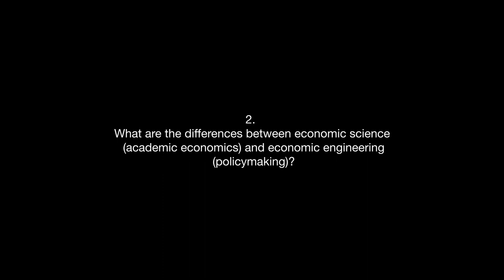Ricardo Hausmann for Age of Economics - Full interview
0:00 - Prologue
01:02 - Intro
01:21 - 1. Why does economics matter?
02:45 - 2. What are the differences between economic science and economic engineering?
05:53 - 3. What role does economics play in society? Does it serve the common good?
08:36 - 4. Economics provides answers to problems related to markets, efficiency, profits, consumption and economic growth. Does economics do a good job in addressing the other issues people care about: climate change and the wider environment, the role of technology in society, issues of race and class, pandemics, etc.?
10:27 - 5. As we live in an age of economics and economists – in which economic developments feature prominently in our lives and economists have major influence over a wide range of policy and people – should economists be held accountable for their advice?
14:24 - 6. Does economics explain Capitalism? How would you define Capitalism?
21:21 - 7. No human system to date has so far been able to endure indefinitely - not ancient Egypt or Rome, not Feudal China or Europe, not the USSR. What about global Capitalism: can it survive in its current form?
28:01 - 8. Is Capitalism, or whatever we should call the current system, the best one to serve the needs of humanity, or can we imagine another one?

About Ricardo Hausmann
Venezuelan. Professor at Harvard’s Kennedy School, Director of the Growth Lab

Ricardo Hausmann is a former Venezuelan Minister of Planning and Head of the “Presidential Office of Coordination and Planning” (1992–1993) and current Director of Harvard’s Center for International Development and a Professor of the Practice of Economic Development at John F. Kennedy School of Government at Harvard University. Hausmann earned a Bachelor’s degree in Engineering and Applied Physics (1977) and a PhD in Economics (1981) at Cornell University. Before coming to Harvard in 2000, he served as the first Chief Economist of the Inter-American Development Bank (1994–2000), where he created the Research Department. He has served as Minister of Planning of Venezuela (1992–1993) and as a member of the Board of the Central Bank of Venezuela. He also served as Chair of the IMF-World Bank Development Committee. He was Professor of Economics at the Instituto de Estudios Superiores de Administracion (IESA) (1985–1991) in Caracas, where he founded the Center for Public Policy.